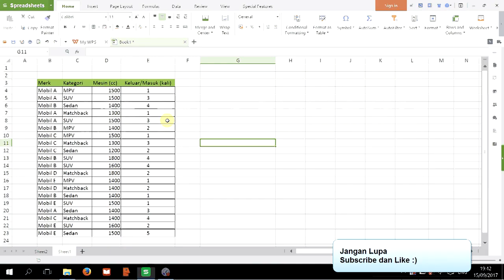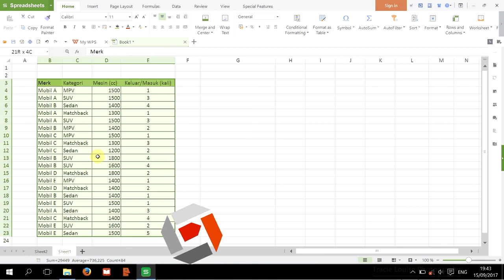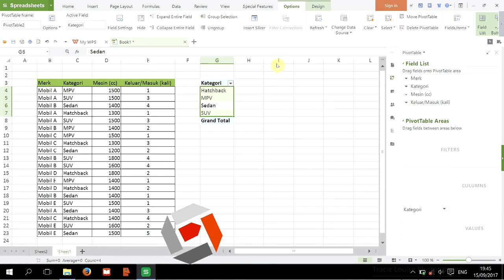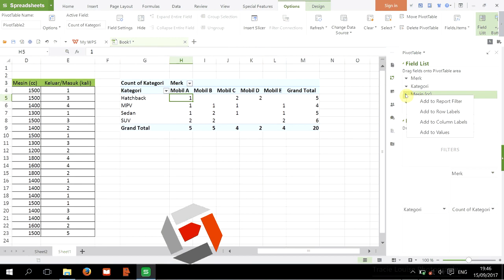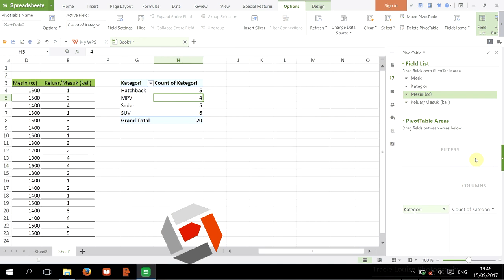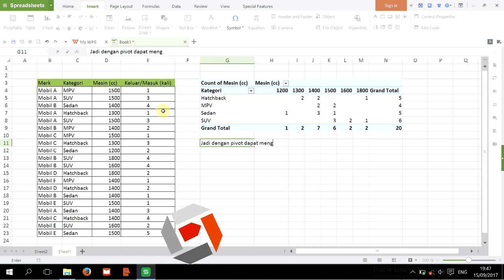Tutorial WPS Office (ms Excel)- pengoperasian / membuat Pivot mudah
Tutorial WPS Office - pengoperasian Pivot